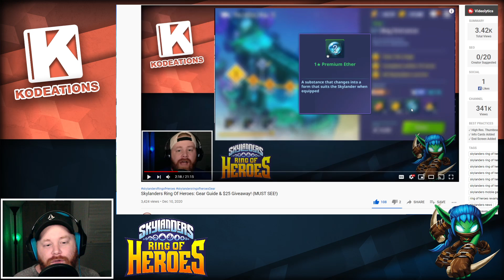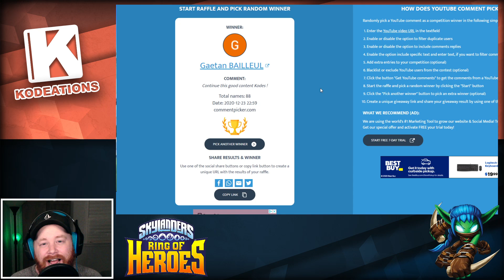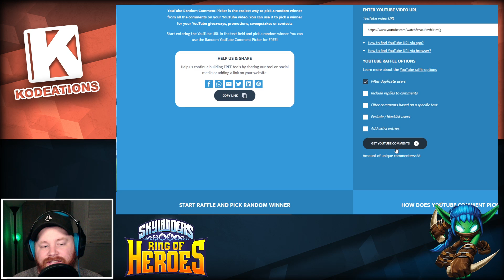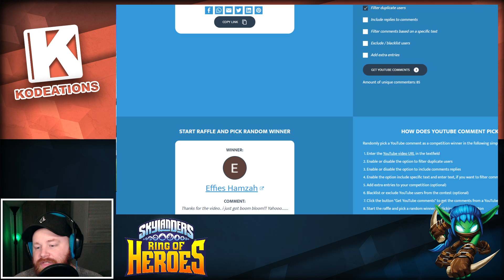Giveaway Winners! & (20+Summons) -Skylanders Ring of Heroes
Announcing the Giveaway Winners (x2) and then popping off 20+ Summons in Skylanders Ring of Heroes! I just wanted to take a second to Thank everyone for the love and support & Merry Christmas! You guys have made this dream of mine a reality! I can’t wait to see what 2021 has in store for us! Also a HUGE Thanks to @childishplays for the opportunity to collab for the first time on my channel and believing in me!